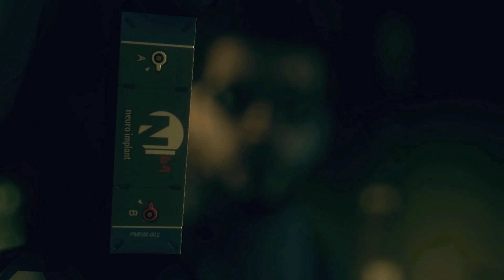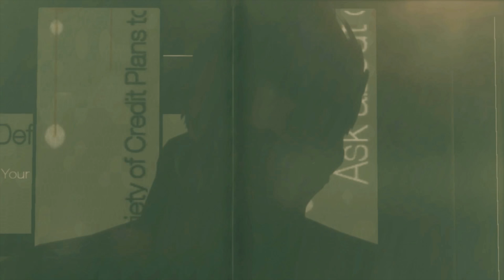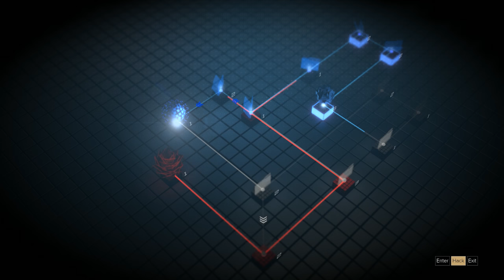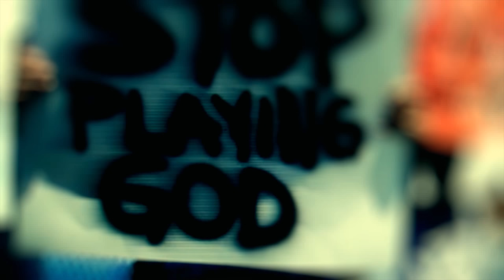Deus Ex : Mankind Divided - Part 01 Gameplay